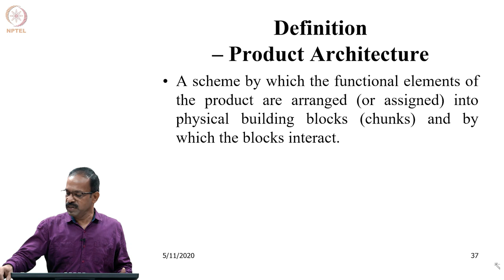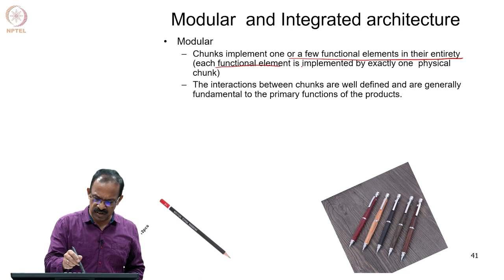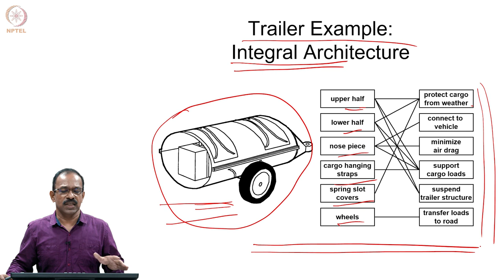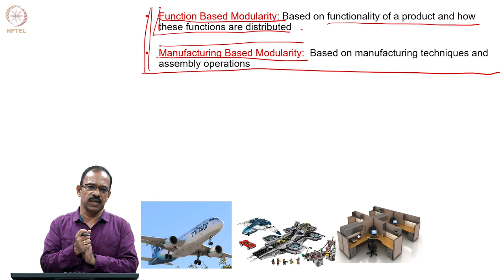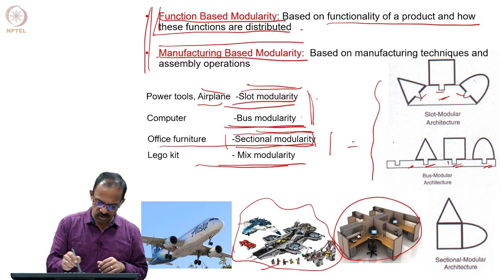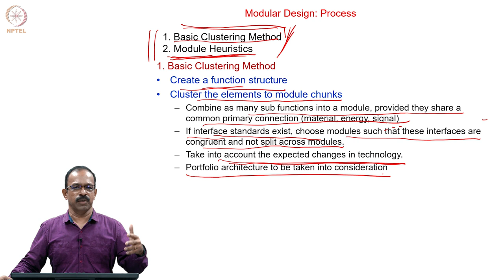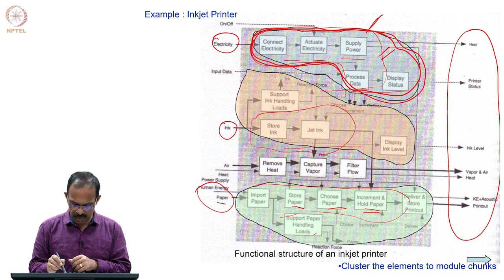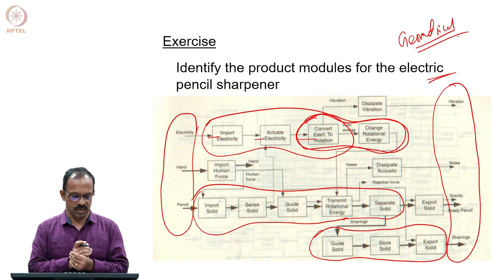Lecture 21 - Product Architecture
Product Architecture
Prof. Asokan Thondiyath
Department Engineering Design
IIT Madras